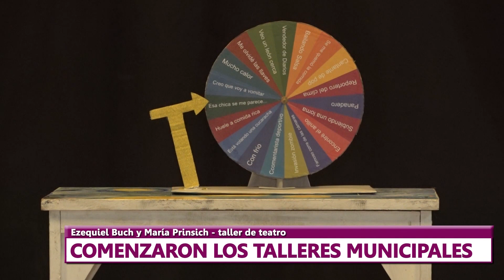Ezequiel Buch y María Prinsich - Taller Municipal de Teatro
En el mes de abril, como ya es costumbre, dan comienzo los diferentes talleres que ofrece gratuitamente a toda la comunidad la Municipalidad de Ramírez. Desde talleres culturales como música, artes visuales, teatro, etc., hasta talleres de oficios como tapicería, carpintería, entre otros.